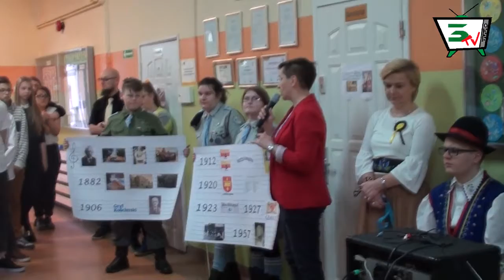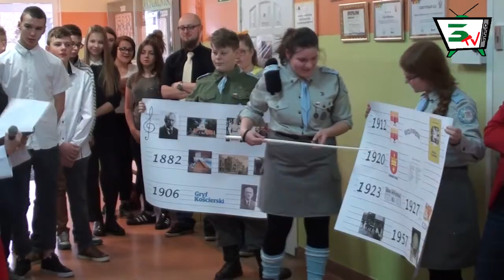Dzień patrona, Franciszka Sędzickiego